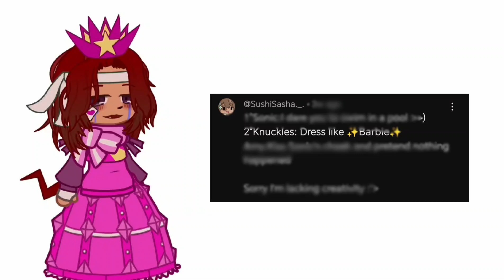SONIC OCS DOES YOUR DARESSS || @Weirdooooo65 || PART 1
ISW IF THIS IS COPYRIGHT ☠️

I TRIED LMAO-

People whose dares I added this video..

THANK U FOR YOUR DARES :DD♥️

I WILL ADD THE OTHER DARES IN PART 2

STAY TUNEDDD

ILY ALLL

MWAHH

BYE BYEEE